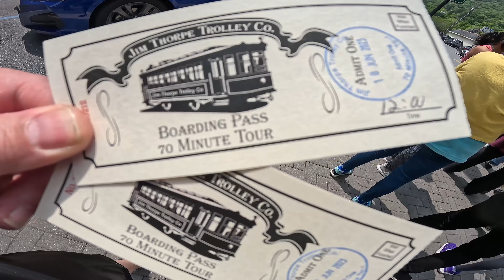POCONO MOUNTAIN Truck Camping! | Trolley Ride - Jim Thorpe, Pa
Welcome to Adventures Are For The Cowles!! In this video we TRUCK CAMP on the TOP OF A MOUNTAIN!!! We also return to Jim Thorpe for a beautiful day and enjoy a TROLLEY RIDE!! Hope you enjoy!!